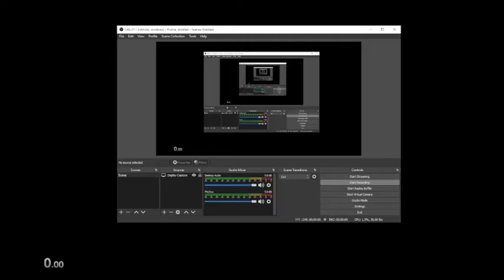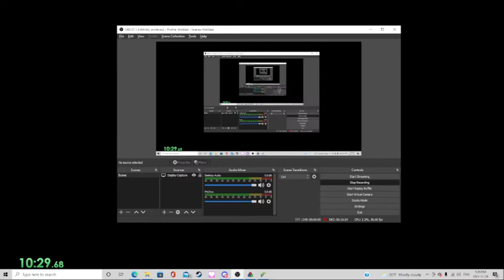How fast can i get 8 stars in mario 64?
I made a few mistakes along the way
This could prob be improved